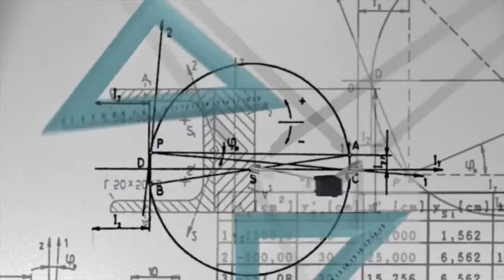NSAR Connect Rail’s Placement Service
A quick summary of NSAR-CONNECT - A Placement Service that provides employers with candidates who have successfully been through an industry-leading assessment process. The online system that delivers prospective apprentices, graduates and placement students allow the industry to retain and redeploy talented individuals. To register for NSAR-Connect as either employer or candidate visit NSAR